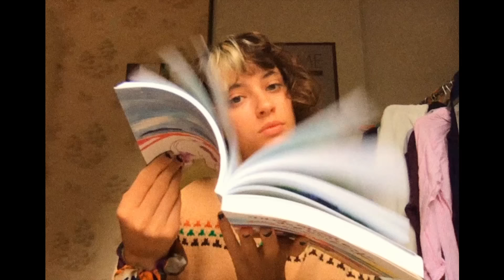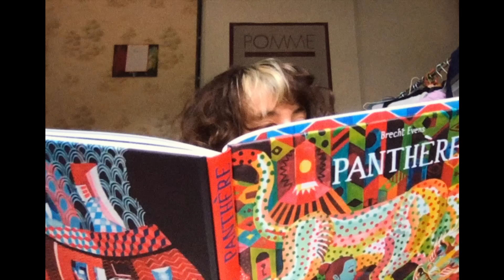Pomme - les oiseaux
Images et réalisation: Claire Pommet

Montage: Hugo Pillard